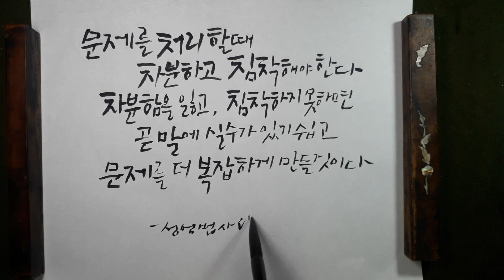차분하고 침착하지 못하면 / 성엄법사